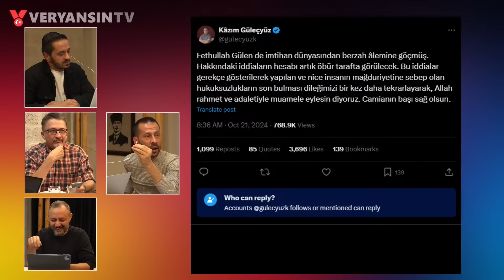Erlik, Veryansın TV'ye Bağlandı! | Yayın Kesit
🎬 ERLİK:
1. YouTube Kanalı:  @ERLİK

🎤 ERLİK Podcastleri:
Podcast Tadında Videolar: